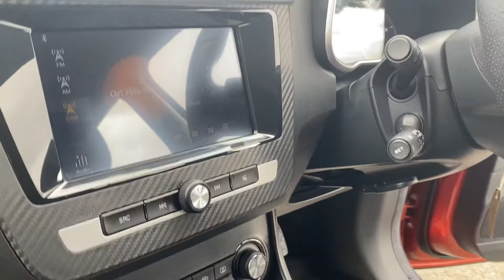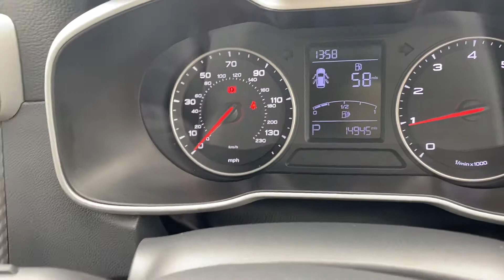2019/19 MG ZS Excite SUV 1.0 Auto